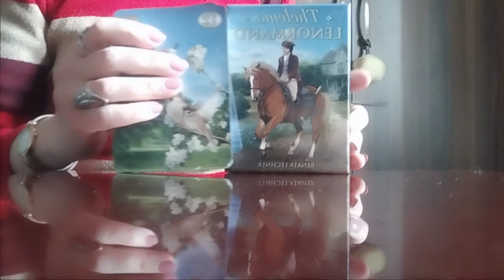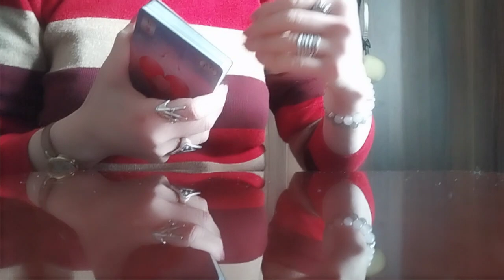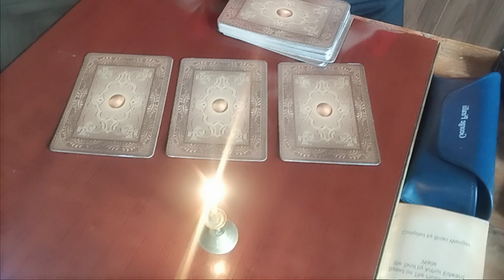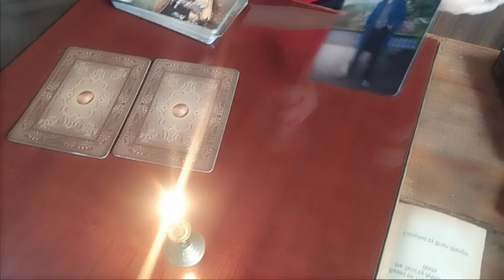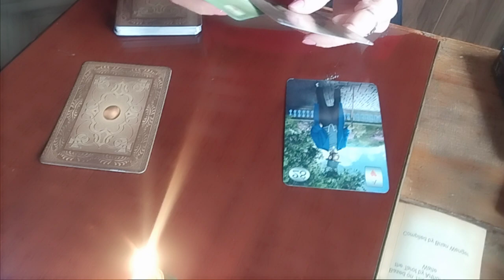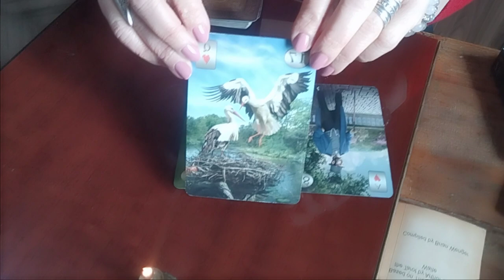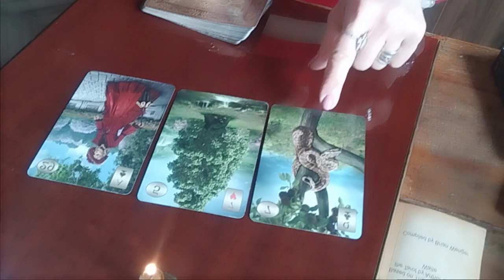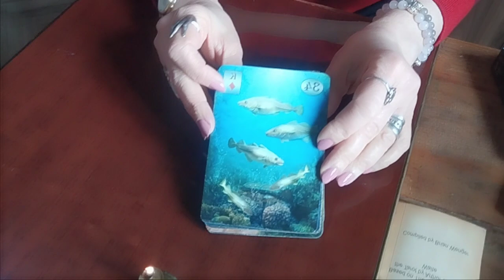უახლოესი შვიდი დღის პოზიტიური და ნეგატიური ინფორმაცია/ეს უნდა ნახოთ🤗🥰✨🃏🃏🃏✨